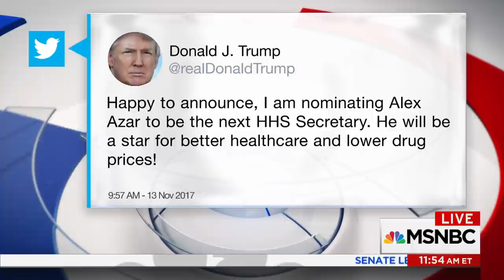Fmr. Head Of Medicare Andy Slavitt On New Health & Human Services Secretary | Velshi & Ruhle | MSNBC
Andy Slavitt, the former head of Medicare under President Barack Obama, happened to run into President Donald Trump's new Health and Human Services secretary pick Alex Azar. Here's what he has to say about him.